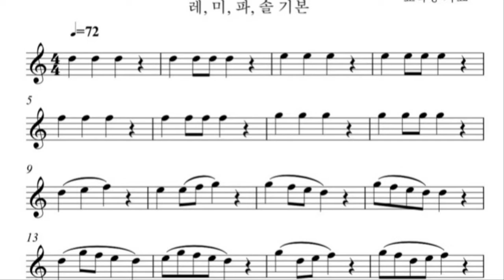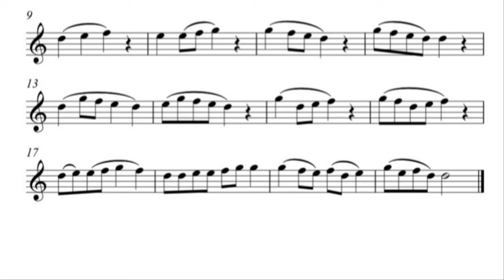[색소폰의 정석 1권] A-14 시연연주 및 연습 독학의 필수 교육